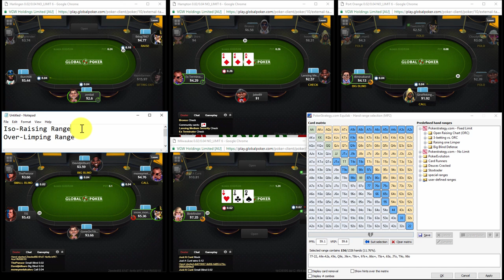Making Exploitative Pre-Flop Adjustments on GlobalPoker.com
In today’s video I talk about some important exploitative pre-flop adjustments that will help boost your win rate at the micro stakes on GlobalPoker.com!